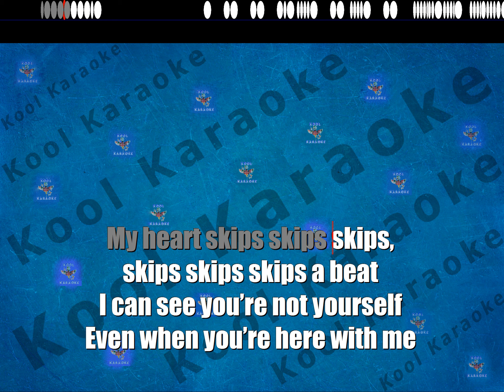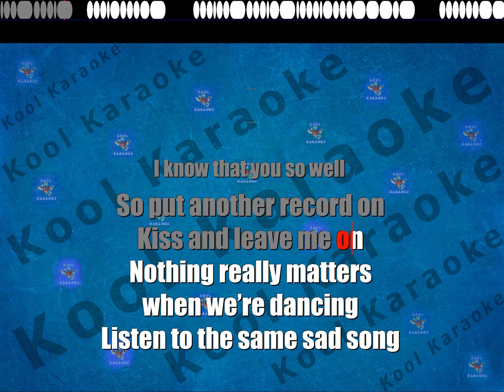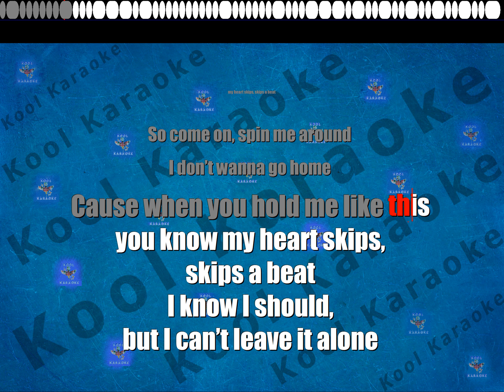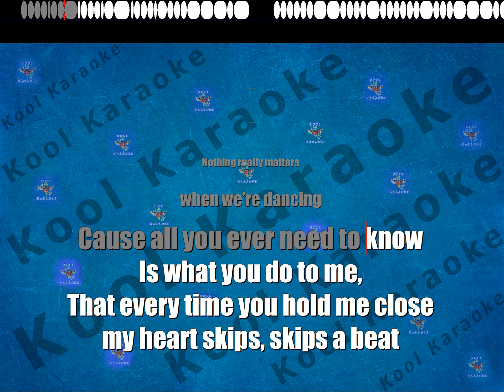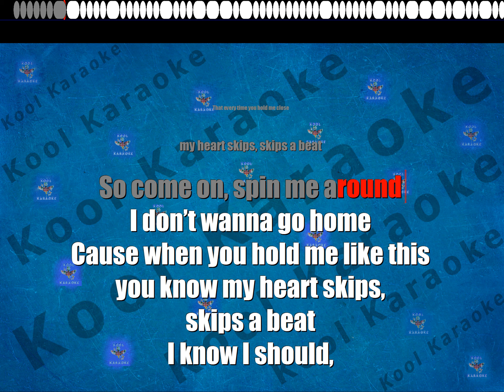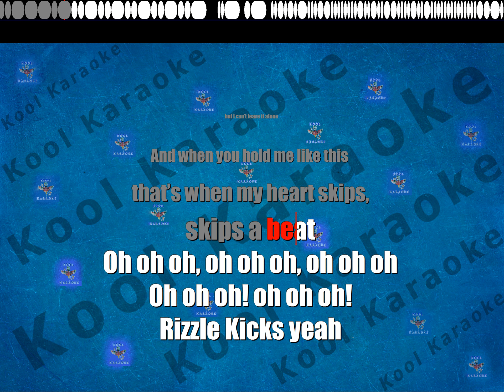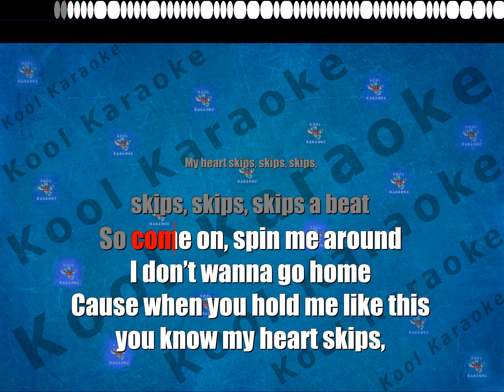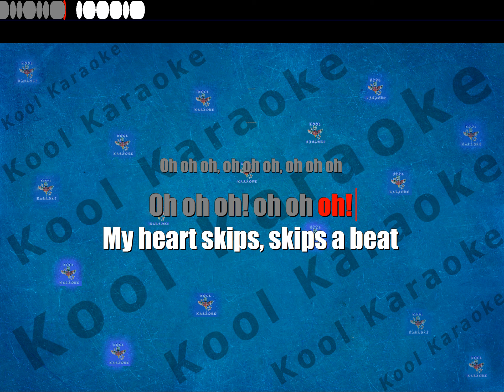Olly murs - Heart skips a beat (karaoke version) NVT